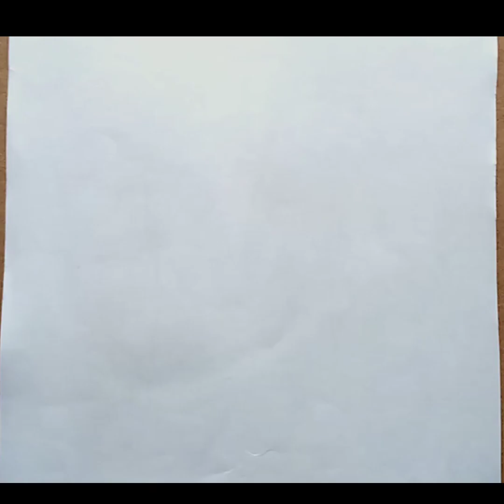Easy way to draw boy backside | how to draw attitude boy | Pencil drawing for beginner/boy drawing